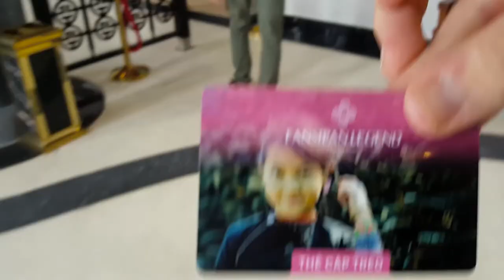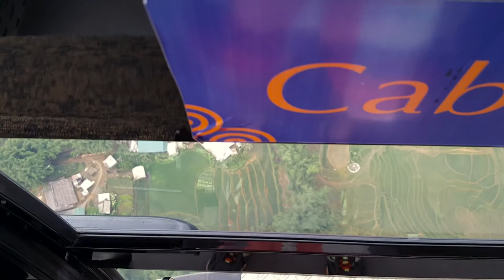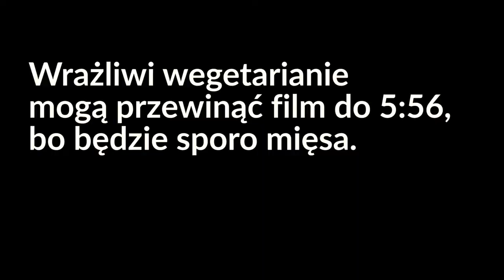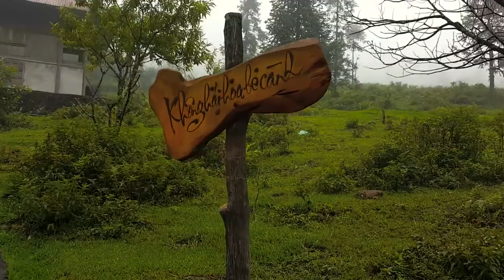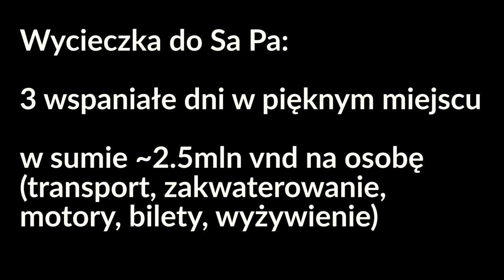Sa Pa - góry porośnięte ryżem cz.2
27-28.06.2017r. Odcinek 10. Druga część relacji z trzydniowej wycieczki z rodzicami do Sa Pa.  Jednego z piękniejszych miejsc, jakie widziałem.
Góry pokryte tarasami ryżowymi, mglista kolejka na ponad 3000m, Fidget Spinner z bazaru, owoce, warzywa, mięso i złoty wodospad.